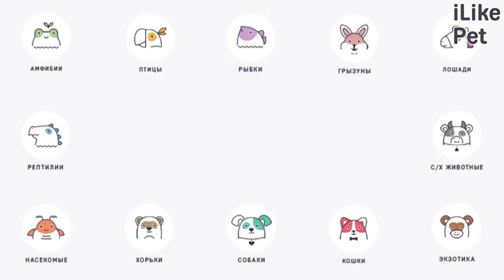6 интересных фактов о сибирской кошке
Сибирские кошки — настоящие русские красавицы. Им есть, чем удивить и даже поразить. Мы собрали самые интересные факты об этой породе.